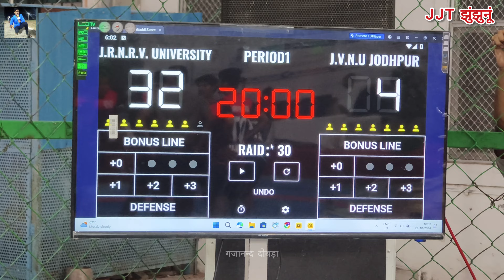उदयपुर यूनिवर्सिटी vs जोधपुर यूनिवर्सिटी कबड्डी मैच जेजेटी यूनिवर्सिटी झुंझुनूं राजस्थान Live